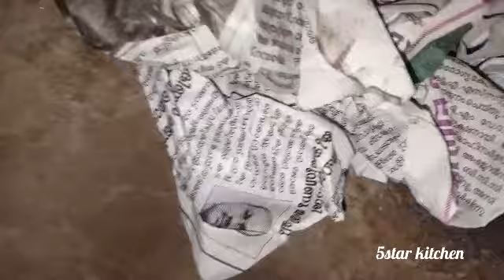pukayillatha Aduppu /പുകയില്ലാത്ത അടുപ്പ് /smokeless stove/Aluva aduppu